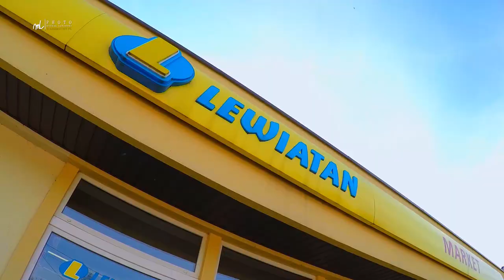Powidz - Ślesin 2018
Wyprawa rowerowa Kalisz - Powidz - Ślesin - Kalisz